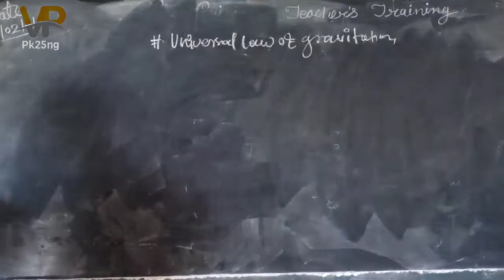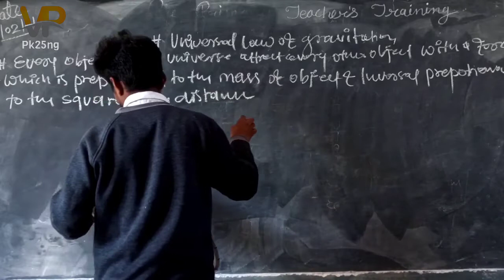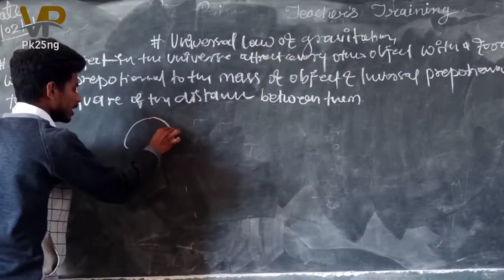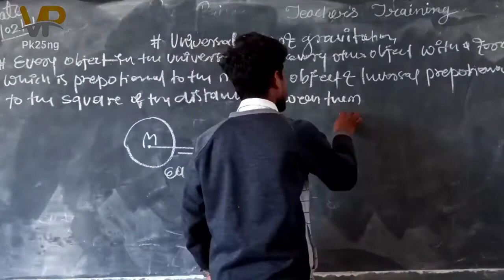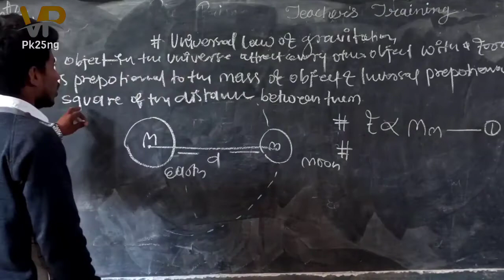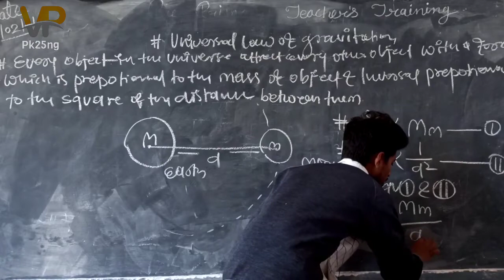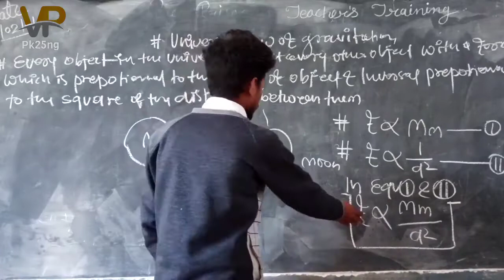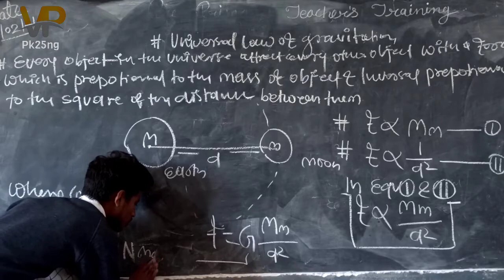Ch.10 gravitation the universal law of gravitation NCERT science class 9th